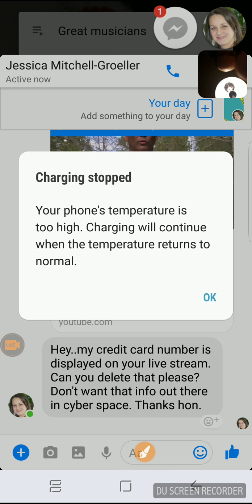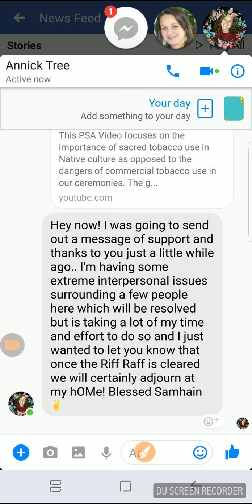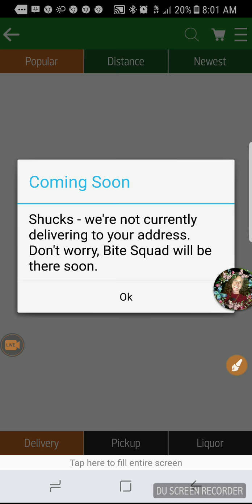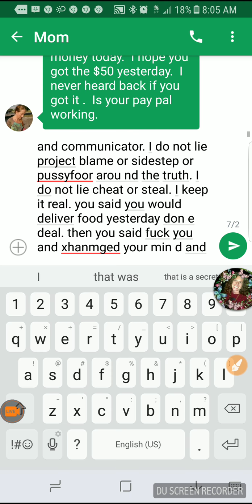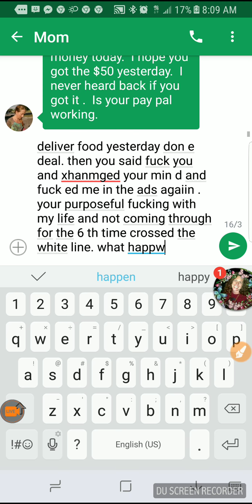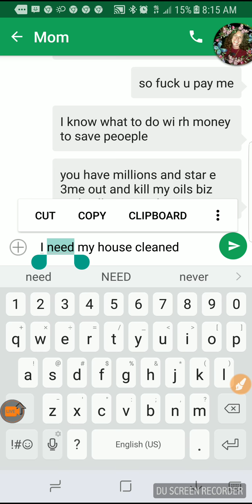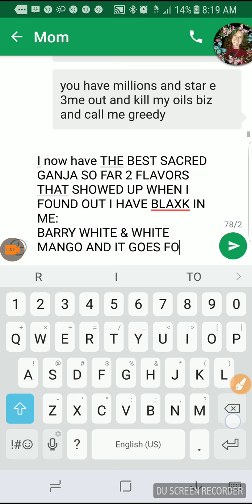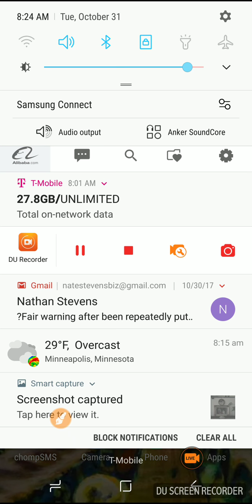meeting the grandmothers and grandfather